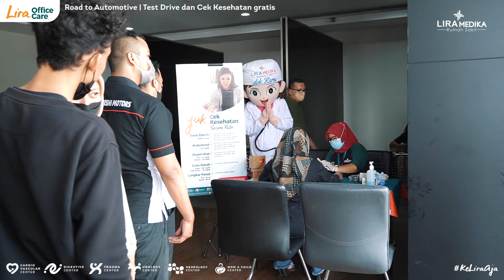Road to Automotive - Test Drive dan Pemeriksaan Kesehatan Gratis di Mitshubisi Srikandi Karawang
Road to Automotive
Kali ini RS. Lira Medika membuka booth pemeriksaan kesehatan gratis di showroom Mitsubishi Srikandi Karawang. Yuk intip keseruannya! 🚗🚗

RS. Lira Medika kedepannya akan terus berkeliling di daerah Karawang dan sekitarnya. Jadi bagi kamu yang mau ikut jangan sampai ketinggalan ya! Pantengin terus Instagram @rsliramedika. 😆😆